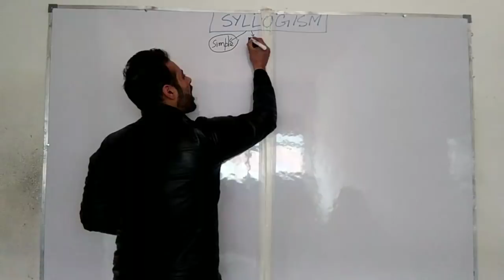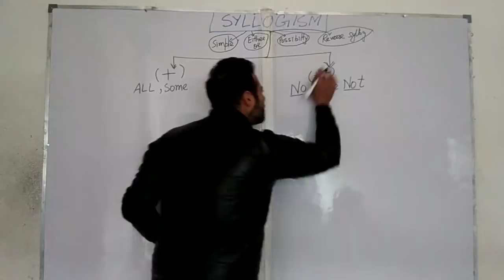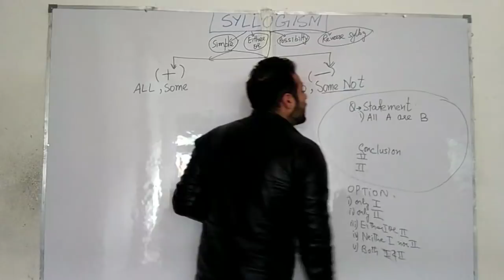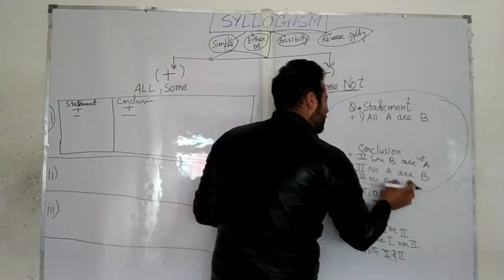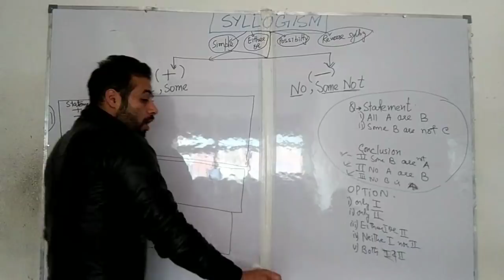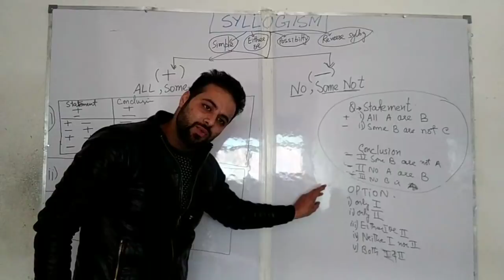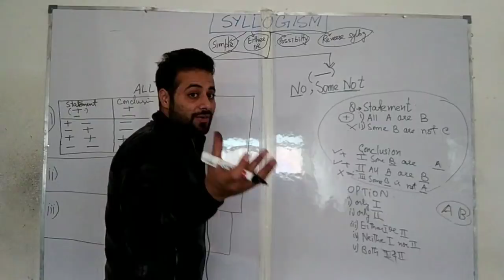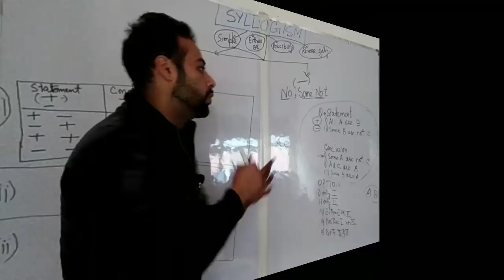JKP CONSTABLE LEC 12 - REASONING IN KASHMIRI - AAFAQ SIR - JKSSB 2024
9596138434 COACHING CENTER WHATSAPP CONTACT